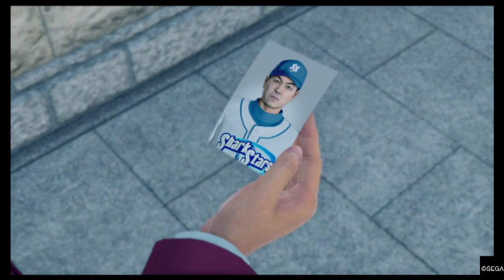DISCOVERING TRADING COMPANY SECRET AND SIDE MISSIONS!!!/Yakuza Like a Dragon Part 14